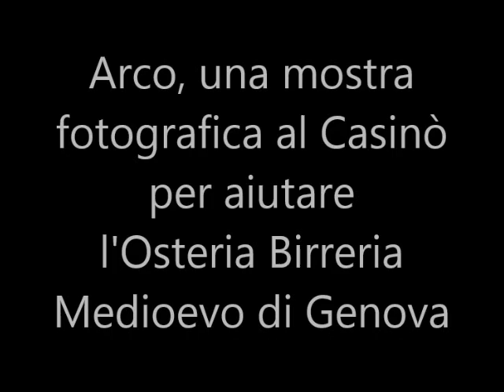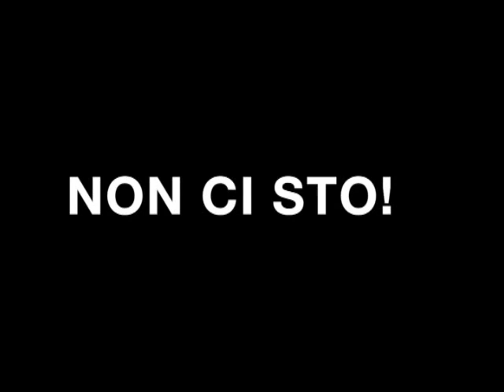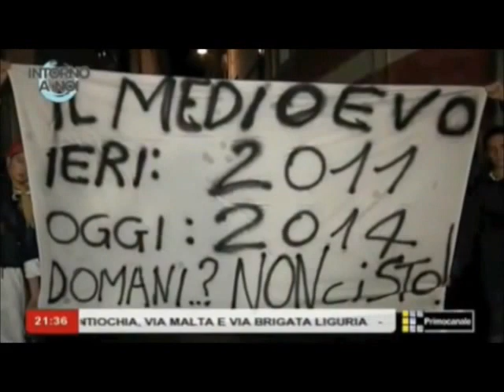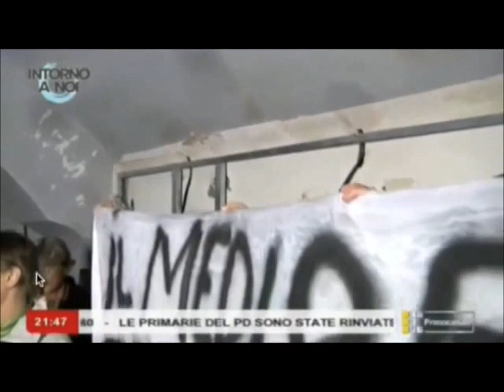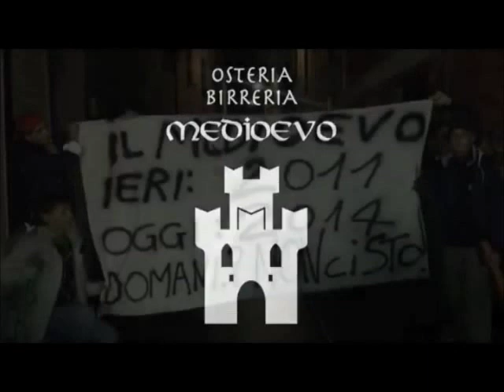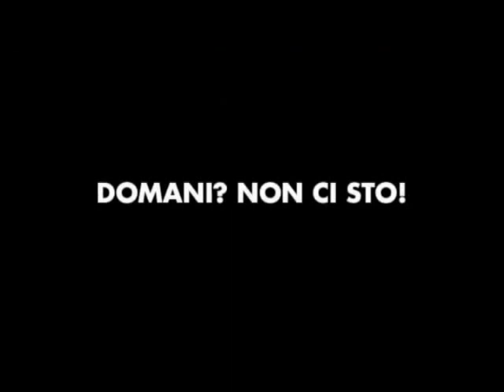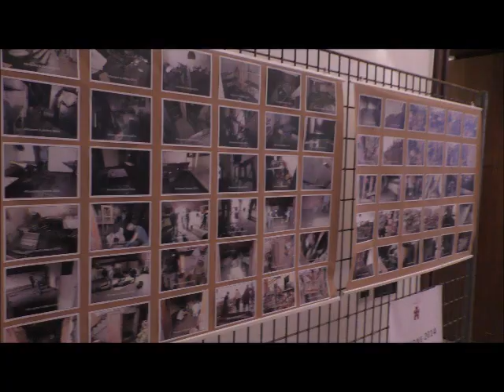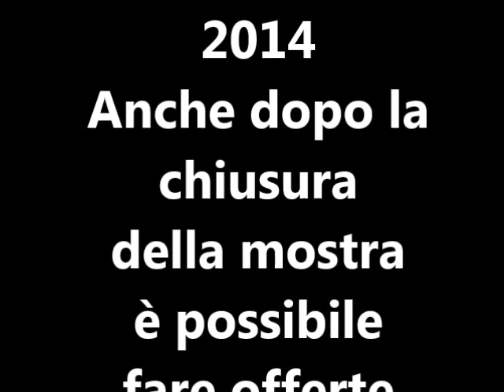TELEVIGNOLE - UNA MOSTRA PER AIUTARE GENOVA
TELEVIGNOLE - Una mostra ad Arco per aiutare l'osteria birreria Medioevo di Genova più volte colpita dall'alluvione